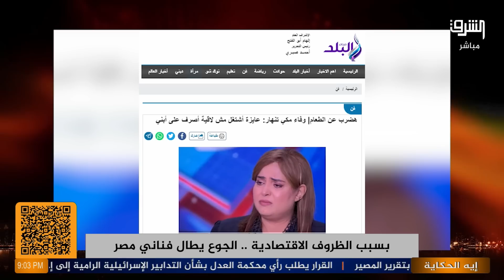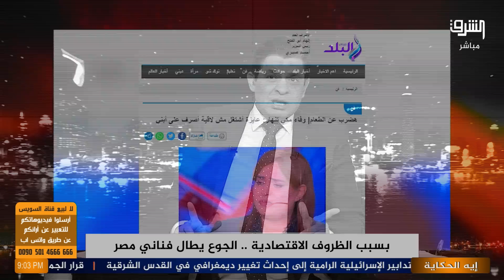بسبب الأزمة الاقتصادية الجوع يحاصر فناني مصر